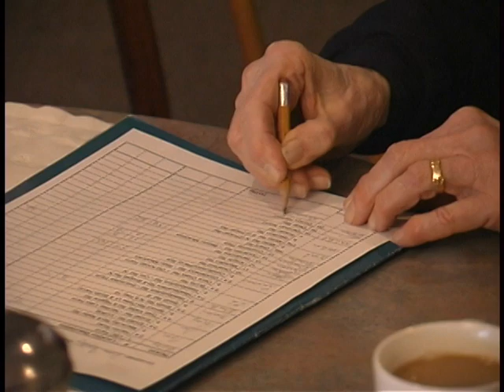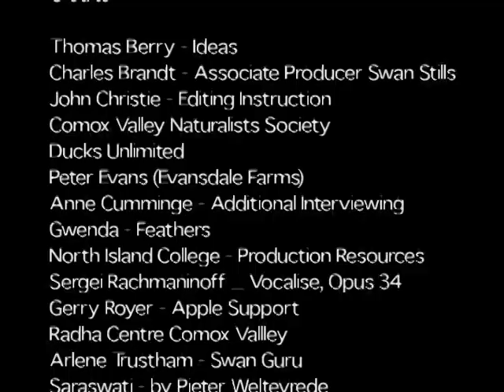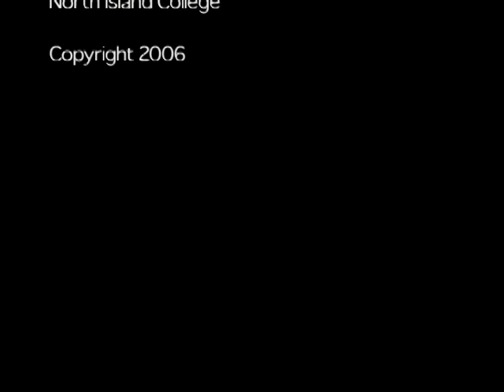Benign Presence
Film Produced by Michael O'Neill and Charles A E Brandt